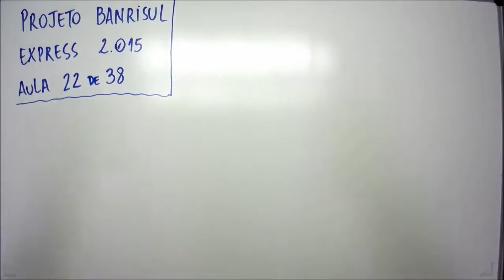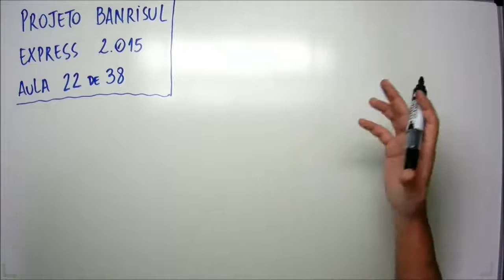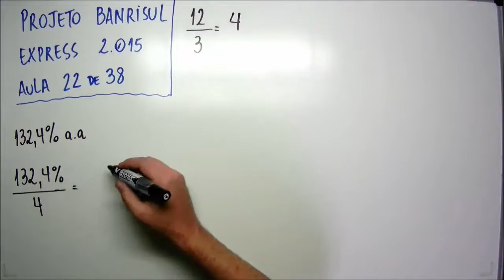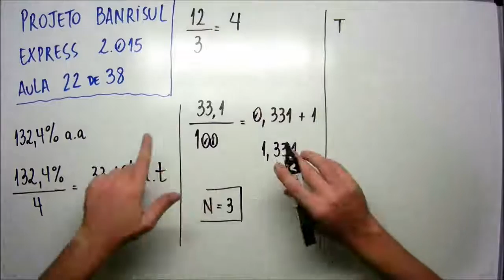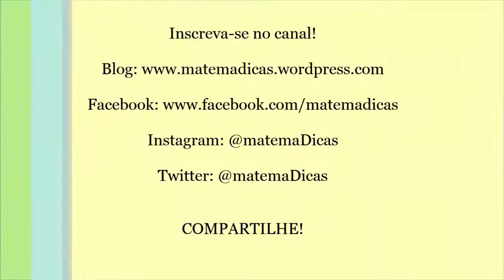Aula 22 de 38 - Matemática e Raciocínio Lógico - Projeto Banrisul Express 2015 - MatemaDicas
Questão:
FDRH – 22 de 38 - Qual é a taxa mensal equivalente, em juros compostos, à taxa de 132,4% ao ano, com capitalização trimestral?
a) 66,20%.
b) 33,10%.
c) 20,00%.
d) 11,03%.
e) 10,00%.